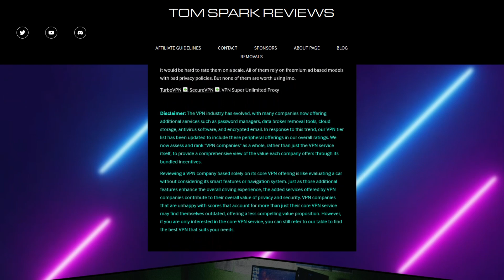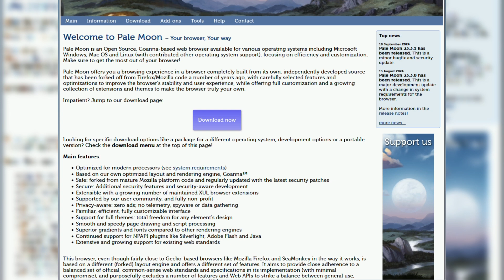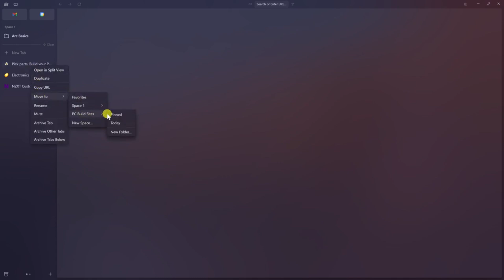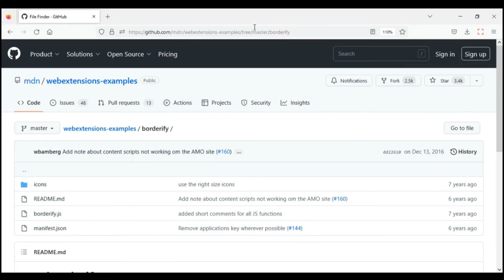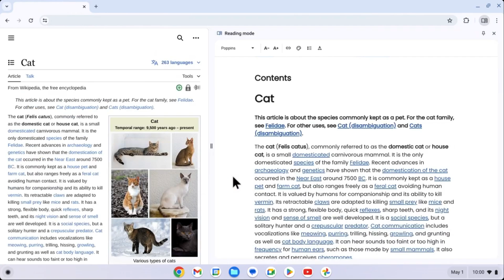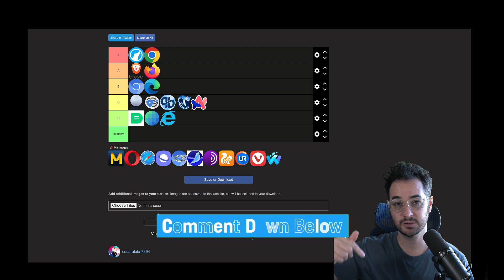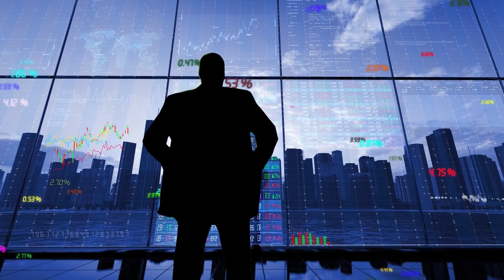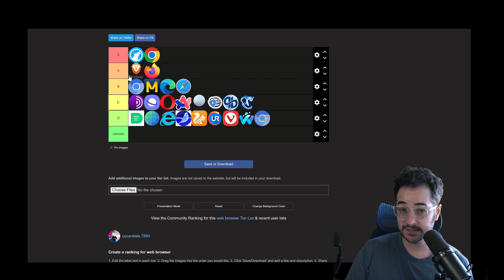Browser Tier List - What is the best overall?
In this browser tier list, I consider all aspects of a browser to decide which one is best!

🦈 #2  rated VPN Surfshark
(85% + 4 extra months)

📩 #1 Encrypted email service
Tutanota $7 off!

Timestamps:
00:00 Intro
00:46 Don't get doxxed!
02:19 Palemoon
03:13 Brave
04:30 Arc Browser
04:55 Ungoogled Chromium
05:20 Discotech
05:51 Microsoft Edge
06:50 Firefox
08:13 Gnome Browser
08:25 Chrome Browser
09:50 Internet Explorer
10:00 Basilisk
10:25 Globus Browser
10:40 Librewolf
11:20 Mullvad Browser
12:00 Opera Browser
12:45 Safari
13:20 Samsung Browser
14:00 Tor Browser
15:15 Final thoughts